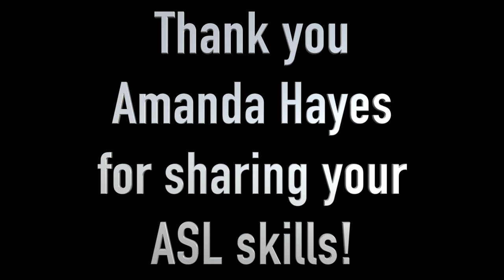Disability Justice w/John Griffiths - May 2021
Host John Griffiths interviews Allen Hines and Nico Serra on the program, Disability Justice: An Everyday Pursuit In Survival. They share an excerpt from a conversation with Leila Haile and Lydz Grijalva, key members of the team involved with this project.

This first major study of people with disabilities for the City of Portland is being led by Real Choice Initiative (RCI), a nonprofit by and for people with disabilities in collaboration with the Center for Public Service at Portland State University.

The survey is open to people in Portland with health issues that impact their lives. It begins May 17, 2021 and can be found at RealChoiceOregon.com.

Image Description:
This is a picture of five people with disabilities having conversations over zoom.

Leila Haile is a dark skinned Black, nonbinary person with a dynamic hair cut. They are wearing a black tank top, glasses and a gold chain.

Lydz Grijalva is a descendant of the Yaqui Nation and also has Mexican and Irish ancestry. They have long dark brown wavy hair with an undercut and are wearing long eyelashes and makeup.

Nico Serra is a multiehtnic nonbinary, queer and transgender person. They are balding with frizzy curly hair on the sides and back and have a big black beard. They are wearing a t-shirt that reads; “My other disability is a bad attitude.”

Allen Hines is a white, queer and nonbinary person. He has short black hair and a black beard. He is wearing a maroon and white striped sweater.

John Griffiths is a white individual who identifies as nonhuman. John is wearing glasses, a light green t-shirt and has a long blond beard.